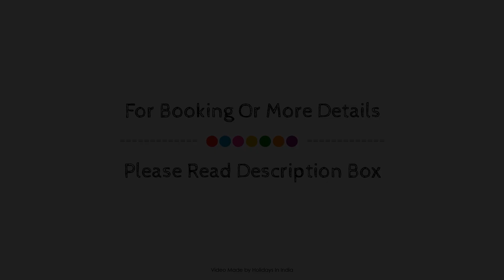OYO 11310 Hotel Sri Tulasi Residency, Hyderabad, India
About Property:
Stop at OYO 11310 sri supraja pride to discover the wonders of Hyderabad. The property offers a high standard of service and amenities to suit the individual needs of all travelers. Free Wi-Fi in all rooms, 24-hour room service, daily housekeeping, 24-hour front desk, room service are there for guest's enjoyment. Guestrooms are designed to provide an optimal level of comfort with welcoming decor and some offering convenient amenities like mirror, towels, internet access – wireless, fan, internet access – wireless (complimentary). The property offers various recreational opportunities. Friendly staff, great facilities, and close proximity to all that Hyderabad has to offer are three great reasons you should stay at OYO 11310 sri supraja pride.
Searching For
1. OYO 11310 Hotel Sri Tulasi Residency - Hyderabad
2. OYO 11310 Hotel Sri Tulasi Residency - Hyderabad Virtual Tour
3. OYO 11310 Hotel Sri Tulasi Residency - Hyderabad Rooms
4. OYO 11310 Hotel Sri Tulasi Residency - Hyderabad Amenities
5. OYO 11310 Hotel Sri Tulasi Residency - Hyderabad Videos
6. OYO 11310 Hotel Sri Tulasi Residency - Hyderabad Offers
7. OYO 11310 Hotel Sri Tulasi Residency - Hyderabad Deals
Audio Credit:
Track Title: Reasons To Hope
Artist: Reed Mathis